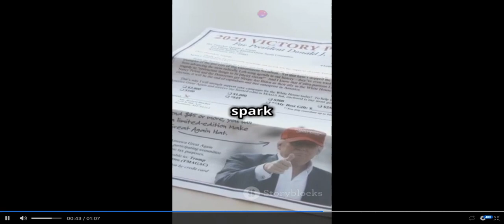Donald Trump - Most Loved and Hated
Why do so many people either LOVE or Hate Trump?shortsyoutubes